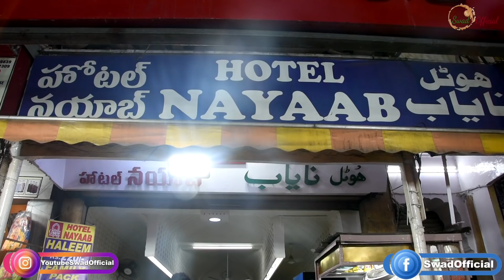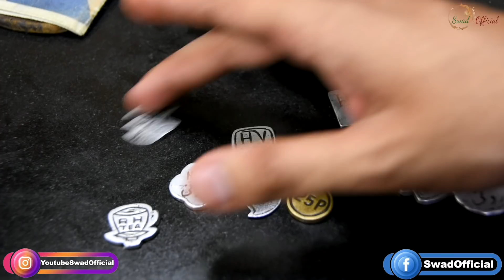Nayaab Hotel ki Sabse Tasty Khichdi, Malai Paya aur Dum ka Keema 😋😋 100 years Old Legacy 🤩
We explored one of the most famous and loved Hotels in Hyderabad, Nayaab Hotel which serves one of the most tastiest and yummiest Non-Veg dishes, From Dum ka Keema to Mutton Paya, Bheja Fry to Chicken 65, people swear by the taste of food they serve and are regulars here. This place is opened till late at Night and many amazing delicacies can be enjoyed here.

Name: HOTEL NAYAAB
Address: 22-8, 111&112, Nayapul Rd, Nassir Complex, Chatta Bazar, Darulshifa, Hyderabad, Telangana 500024